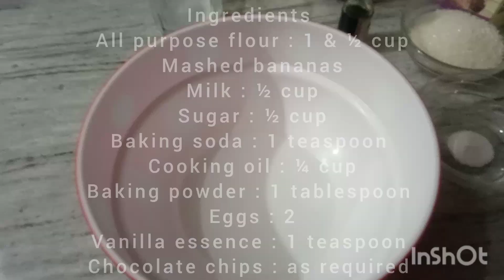Banana Tea Cake recipe|Banana Tea cake without oven| how to make tea Cake at home@Mazahtastehub5191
Today's recipe is banana tea cake, very tasty and easy easy recipe of cake. This banana cake will make your tea time more tasty... Do try this recipe

Your searches from these keywords
Banana Tea Cake recipe
Banana Tea cake without oven
how to make tea Cake at home
Mazah Taste Hub recipe
Mazah Taste Hub cake recipes
Tea cake by Mazah Taste Hub
Village Handi Roti recipe
Tea Cake recipe without oven by Village Handi Roti
Banana bread
Banana bread recipes
Banana bread recipe by food fusion
How to make banana bread
Food fusion banana bread
Bread
Recipe
Bread recipe
Breakfast
Bread recipe in urdu
Bread banana
Banana cake recipe
How to make banana cake
Banana bread recipe
Banana cake
Banana cake recipe moist
Banana cake recipe with egg
Banana cake easy recipe
Banana cake without oven
How to make banana cake at home
How to make banana cake in oven
How to make banana cake recipe
How to make banana cake easy recipe
Easy banana cake recipe
Homemade banana cake
Bnana cake with brown sugar
Banana loaf cake recipe
Banana recipe
Spicy foodz cake